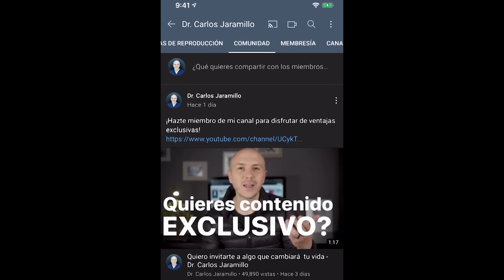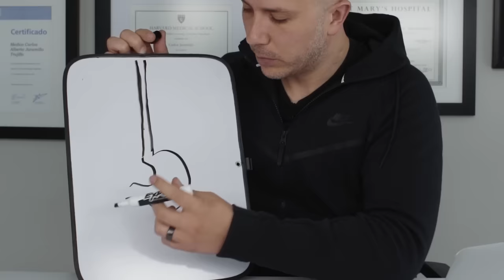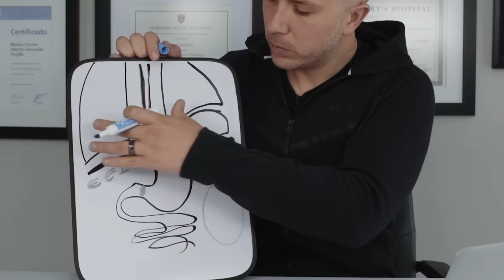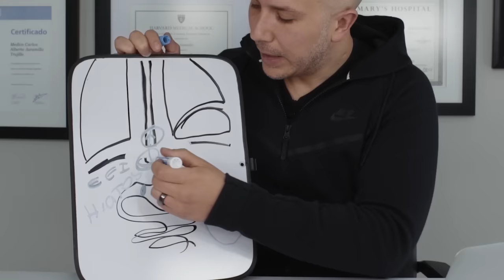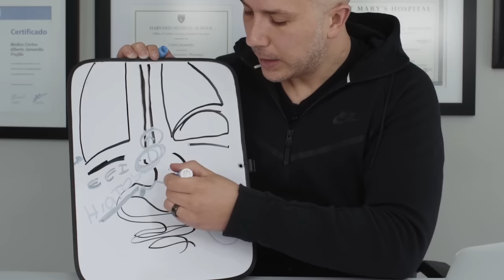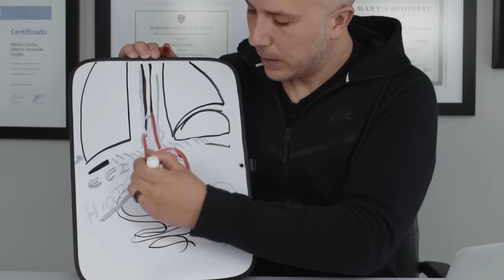¿Gastritis y reflujo? Puede ser una ¡Hernia hiatal! Causas y soluciones - Dr. Carlos Jaramillo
Dr. Carlos Jaramillo:
La hernia hiatal es una condición médica común que se produce cuando el estómago se desliza hacia arriba a través del diafragma y se aloja en el tórax. Esta situación suele provocar síntomas como acidez estomacal, reflujo y dolor abdominal, entre otros.

En el video, el doctor explica que hay varios factores que pueden provocar esta patología, como el aumento de la presión abdominal, la debilidad del diafragma o los traumatismos abdominales. Además, existen factores de riesgo como la obesidad, el tabaquismo y el embarazo, que pueden aumentar la probabilidad de sufrir una hernia hiatal.

El diagnóstico de la hernia hiatal se realiza a través de diversas pruebas, como la endoscopia, la radiografía o la manometría esofágica. En cuanto al tratamiento, el Dr. Jaramillo explica que surgió del tipo y gravedad de la hernia, así como de los síntomas que presenta cada paciente. En algunos casos, se puede controlar con cambios en el estilo de vida, como una dieta saludable, la pérdida de peso y la reducción del consumo de alcohol y tabaco. En otros casos, puede ser necesaria la cirugía.

El Dr. Jaramillo destaca que es importante tratar la hernia hiatal, ya que si se deja sin control puede empeorar y provocar complicaciones graves como la esofagitis, la úlcera péptica o el cáncer esofágico. También enfatiza la importancia de la prevención, señalando que una alimentación saludable y la realización de ejercicio físico pueden ayudar a reducir el riesgo de sufrir esta patología.

Si estás buscando información sobre cómo prevenir la gastritis, es importante que sepas qué alimentos pueden generarla. Encontrarás muchas listas en línea de alimentos prohibidos para la gastritis, la acidez, las agruras y el reflujo gastroesofágico. Sin embargo, es importante tener en cuenta que cada persona puede tener diferentes alimentos desencadenantes, por lo que es necesario prestar atención a los síntomas después de comer. Algunos alimentos comunes que se sabe que empeoran la gastritis incluyen alimentos picantes, así como alcohol y café. Además, hay algunos errores típicos que no deben cometer para prevenir la gastritis, como saltarse comidas, comer demasiado rápido y no masticar bien los alimentos. En general, llevar una dieta saludable y equilibrada, evitar alimentos desencadenantes y evitar malos hábitos alimentarios pueden ayudar a prevenir y tratar la gastritis.
MIS PRODUCTOS RECOMENDADOS EN AMAZON

Mi página web oficial
Realización y Dirección: Pipe Orjuela Bustillo